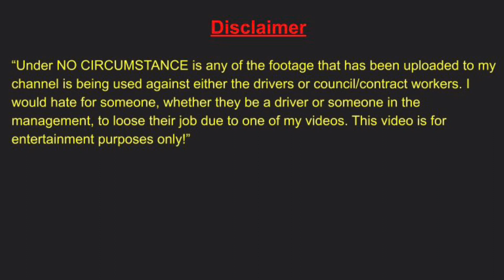Sutherland Bulk Waste - Council Clean-Up - GT33